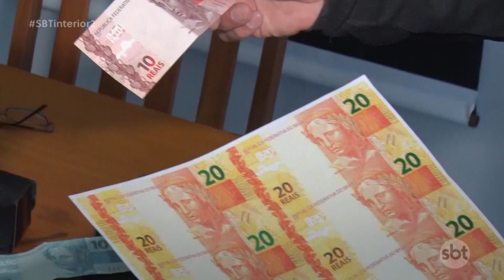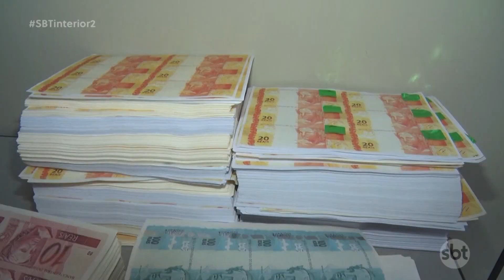Polícia Federal encontra um dos maiores laboratórios de falsificação de dinheiro do país em Ara